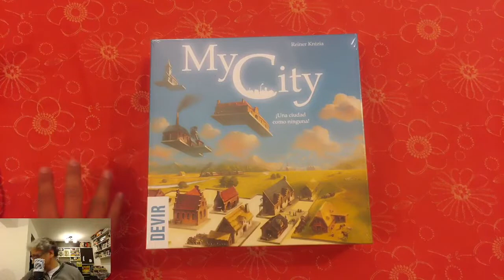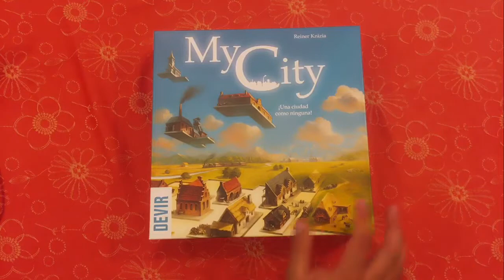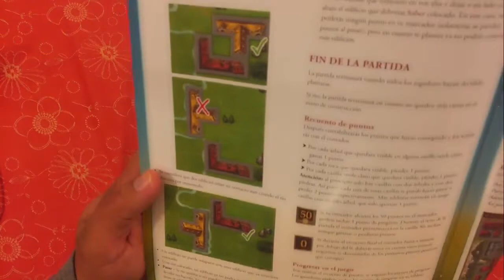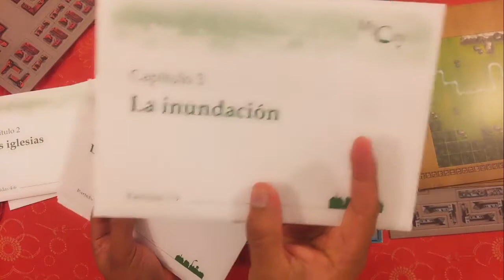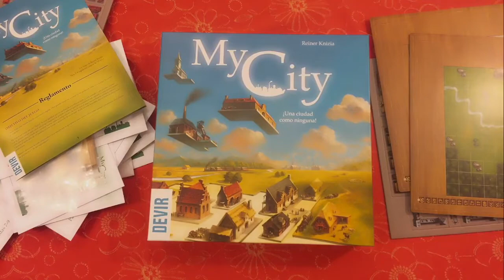Unboxing: My City | Juego de Mesa | Reiner Knizia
Abro una de las novedades de Devir Americas Julio 2021. Un juego Legacy creado por Reiner Knizia donde debemos crear nuestra ciudad colocando Poliminos sobre un tablero y hacerla crecer con el transcurso del tiempo.